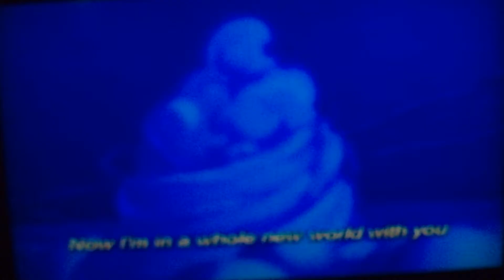Sing along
I do not own alladen